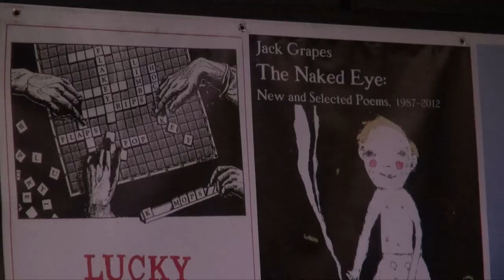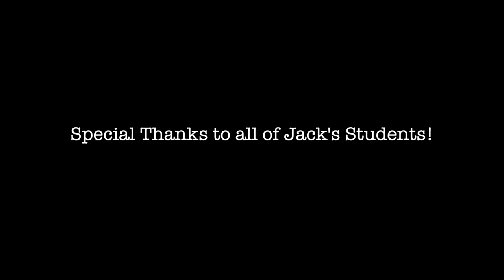Jack Grapes and Richard Jones - March 10, 2019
A Poetry Reading - "Jack Grapes and Richard Jones" at Beyond Baroque in Venice, Ca on March 10, 2019.